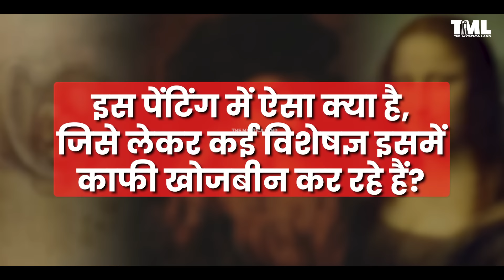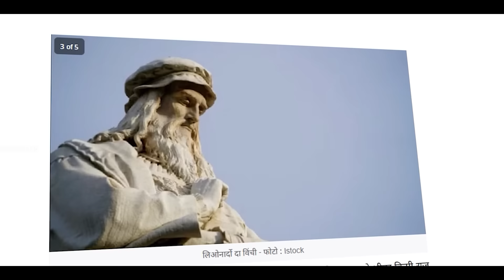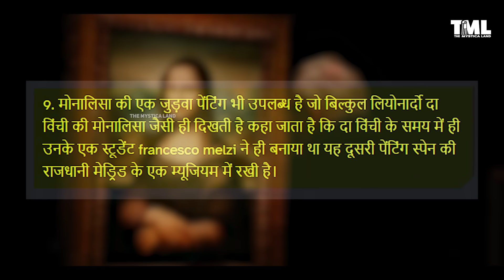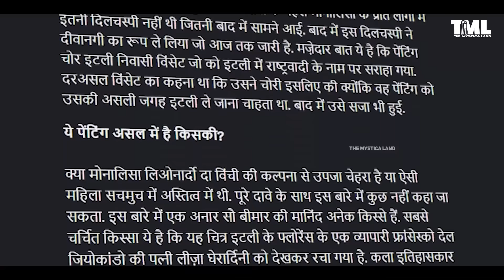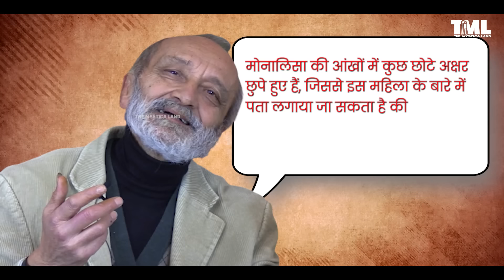Painting वाली Mona Lisa औरत नहीं, आदमी है? | Monalisa Painting Secret Revealed | Leonardo Da Vinci